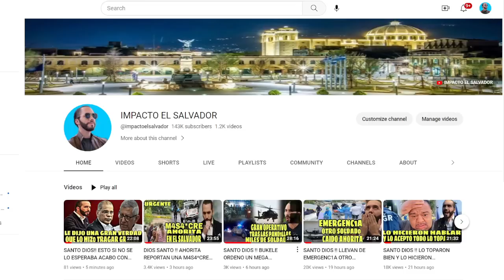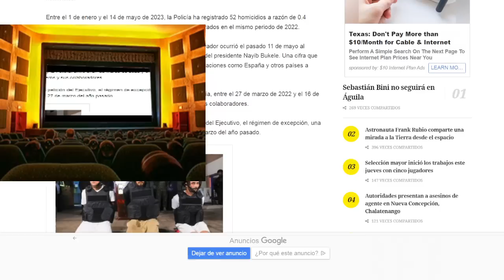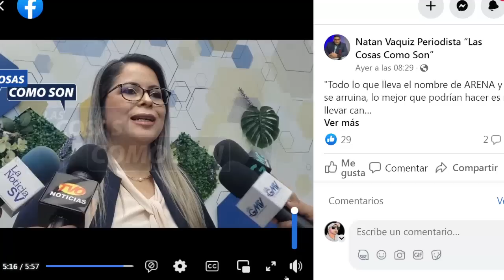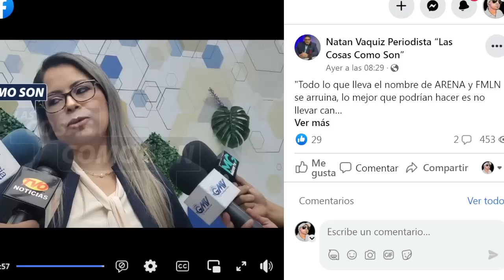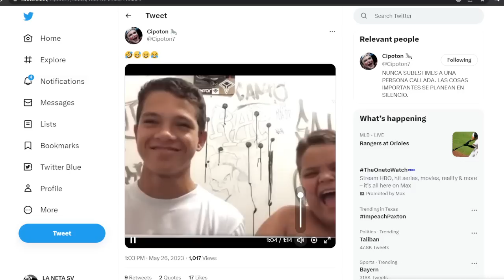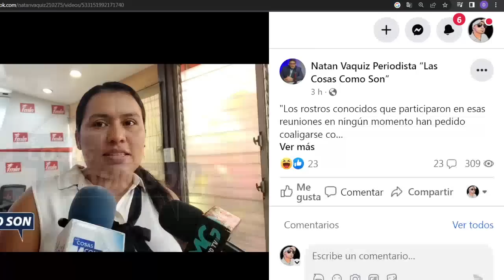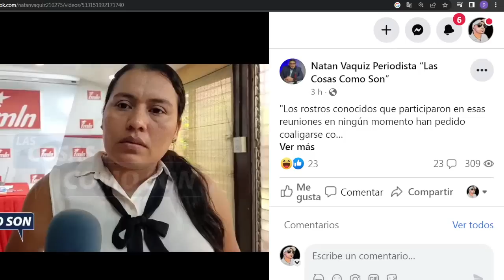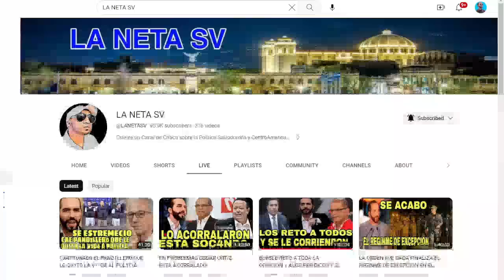NO LO CREERAS '!! EL RACADITO QUE LE ENVIA TANYA PASTOR AL FMLN QUE LES BORRO LA SONRISA